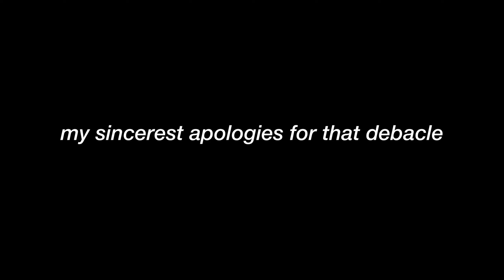WE DID A BAD THING... | Fallout: New Vegas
You gotta crack a few heads to make a justice 👍

*This is Part 2 of a 2 part episode :) I hope you enjoy

outro song | Stevia Sphere - Sitting on the bus, looking out the window